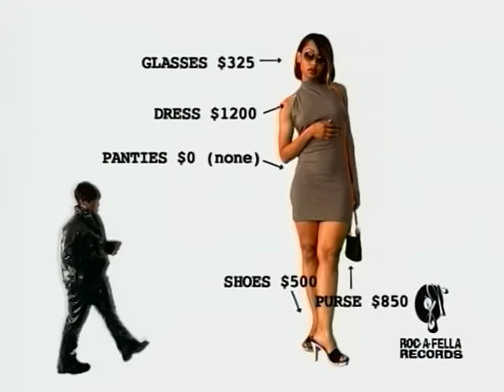Memphis Bleek - Is That Your Chick (The Lost Verses) ft. Missy Elliott, JAY-Z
Music video by Memphis Bleek performing Is That Your Chick (The Lost Verses). (C) 2000 The Island Def Jam Music Group